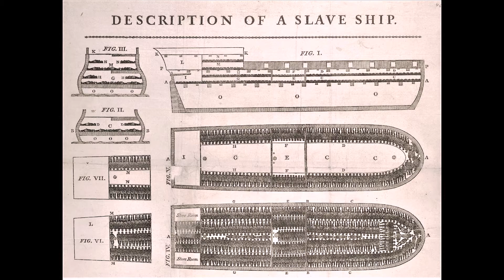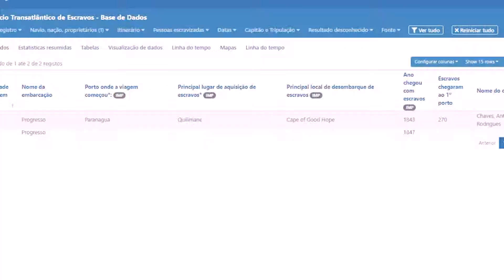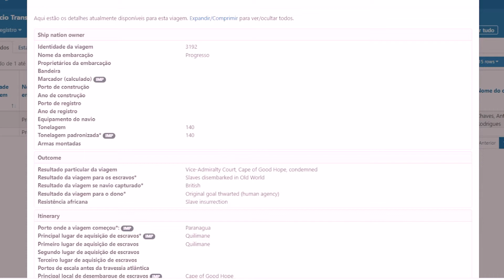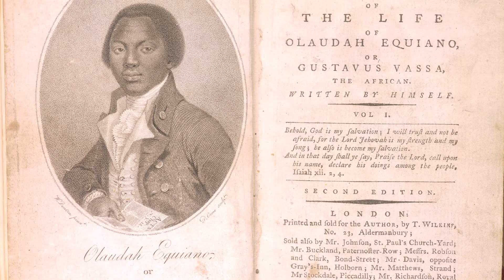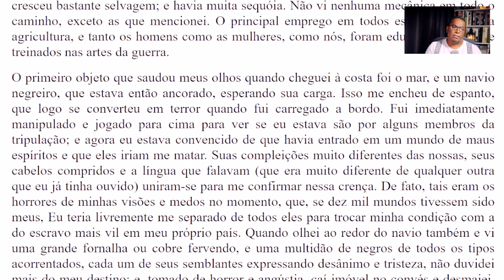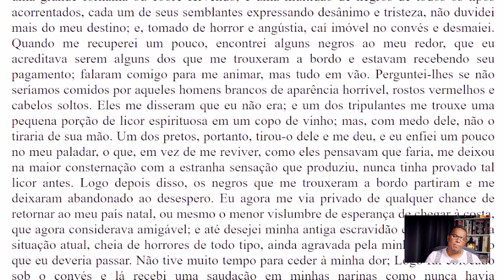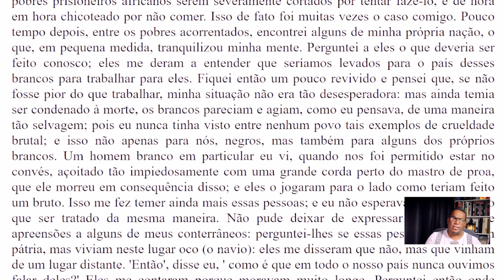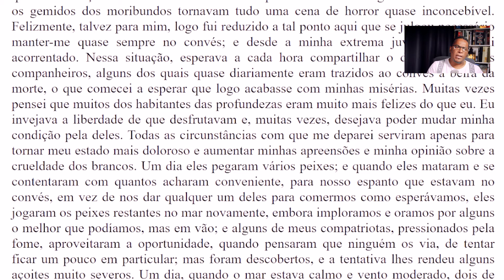Como era a vida a bordo de um navio negreiro?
✏️Matrícule se agora no Curso de Introdução a História da África.

Neste vídeo apresento uma reflexão histórica sobre a vida dos escravizados a bordo de navios negreiros que os traziam da África para o Brasil e para a américa. Para isto utilizo as narrativas do Ver. Pascoe Grenffel Hill e do africano Olaudah Equiano.

Entre para nosso Grupo de Estudos no Whats App

Capítulos
00:00 Introdução
00:18 A bordo do navio
05:03 50 dias a bordo de um navio negreiro
10:04 As palavras de um africano
19:38 Conclusão
Referências
The Interesting Narrative of the Life of Olaudah Equiano, Or Gustavus Vassa, The African - Written By Himself - Olaudah Equiano

Cowley, M. y Mannix, D. P. (1970). Historia de la trata de negros. Madrid: Alianza Editorial
Thomas, H. (1997). La trata de esclavos. Historia del tráfico de seres humanos de 1440 a 1870. Barcelona: Planeta.
Coquery-Vidrovitch, C. y Mesmard, E. (2015). Ser esclavo en África y América entre los siglos XV y XIX. Madrid: Casa África.